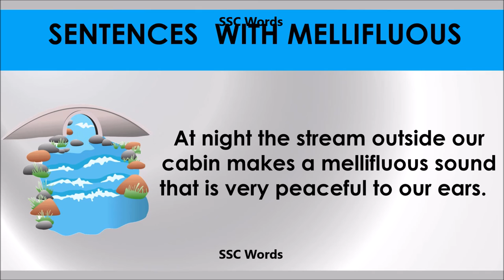Mellifluous Maudlin # Improve English # Meaning and 5 sentences # GRE CAT GMAT word # SSC Words